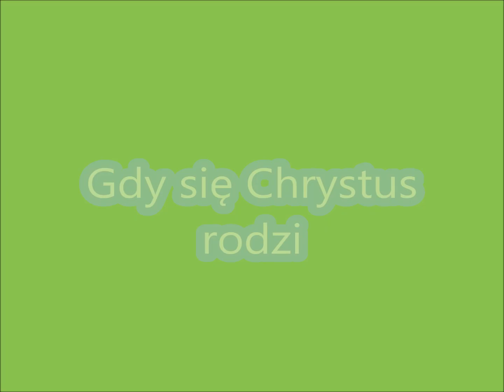"Gdy się Chrystus rodzi" aranżacja: Józef Kmita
Muzyka do znanej kolędy została nagrana w 2014 roku na akordeonie ROLAND FR3X z użyciem BK-7m